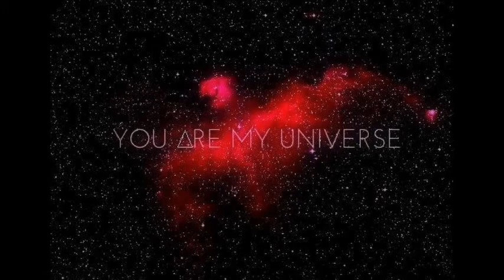Life on the blue planet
La Terra è il terzo pianeta in ordine di distanza dal Sole e il più grande dei pianeti terrestri del sistema solare, sia per massa sia per diametro. Sulla sua superficie, si trova acqua in tutti e tre gli stati (solido, liquido e gassoso) e un'atmosfera composta in prevalenza da azoto e ossigeno che, insieme al campo magnetico che avvolge il pianeta, protegge la Terra dai raggi cosmici e dalle radiazioni solari. Essendo l'unico corpo planetario del sistema solare adatto a sostenere la vita come concepita e conosciuta dagli esseri umani, è l'unico luogo nel quale vivono tutte le specie viventi conosciute.

La sua formazione è datata a circa 4,54 miliardi di anni fa. La Terra possiede un satellite naturale chiamato Luna la cui età, stimata analizzando alcuni campioni delle rocce più antiche, è risultata compresa tra 4,29 e 4,56 miliardi di anni. L'asse di rotazione terrestre è inclinato rispetto alla perpendicolare al piano dell'eclittica: questa inclinazione combinata con la rivoluzione della Terra intorno al Sole causa l'alternarsi delle stagioni.

Le condizioni atmosferiche primordiali sono state alterate in maniera preponderante dalla presenza di forme di vita che hanno creato un diverso equilibrio ecologico plasmando la superficie del pianeta. Circa il 71% della superficie è coperta da oceani di acqua salata e il restante 29% è rappresentato dai continenti e dalle isole.

La superficie esterna è suddivisa in diversi segmenti rigidi detti placche tettoniche che si spostano lungo la superficie in periodi di diversi milioni di anni. La parte interna, attiva dal punto di vista geologico, è composta da uno spesso strato relativamente solido o plastico, denominato mantello, e da un nucleo diviso a sua volta in nucleo esterno, dove si genera il campo magnetico, e nucleo interno solido, costituito principalmente da ferro e nichel. Tutto ciò che riguarda la composizione della parte interna della Terra resta comunque una teoria indiretta ovvero mancante di verifica e osservazione diretta.

Importanti sono le influenze esercitate sulla Terra dallo spazio esterno. Infatti la Luna è all'origine del fenomeno delle maree, stabilizza lo spostamento dell'asse terrestre e ha lentamente modificato la lunghezza del periodo di rotazione del pianeta rallentandolo; un bombardamento di comete durante le fasi primordiali ha giocato un ruolo fondamentale nella formazione degli oceani e in un periodo successivo alcuni impatti di asteroidi hanno provocato significativi cambiamenti delle caratteristiche della superficie e ne hanno alterato la vita presente.

Il simbolo astronomico della Terra è un cerchio con all'interno una croce ⊕ e occasionalmente anche ♁: la linea orizzontale rappresenta l'equatore e quella verticale un meridiano.